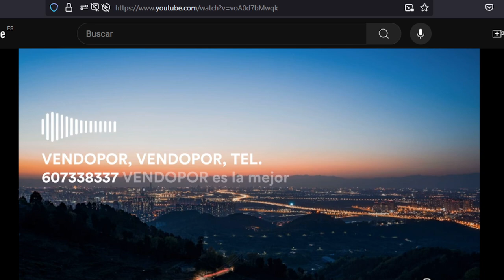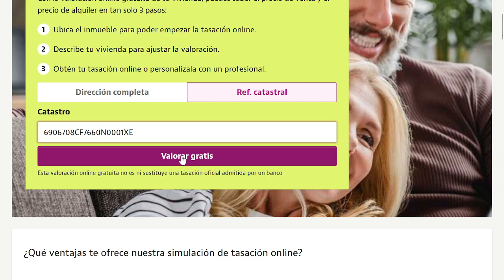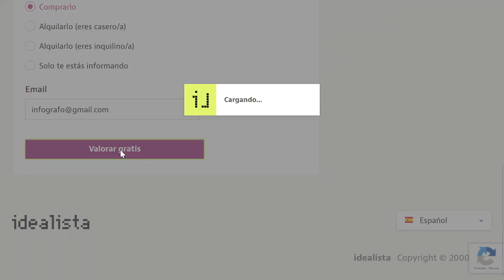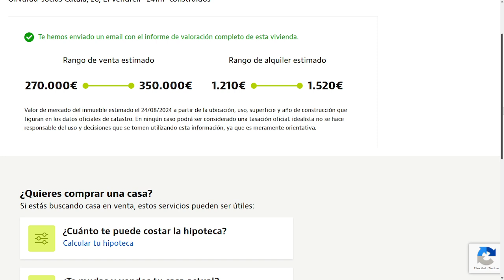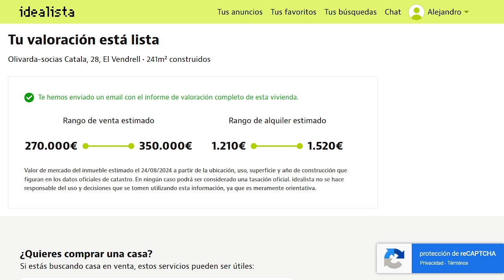Cómo Valorar Casas, Pisos, Viviendas, Propiedades Gratis con Valoraciones del Portal Idealista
¿Quieres conocer el precio exacto de venta o compra de un piso, casa o cualquier tipo de vivienda? En este vídeo te enseñamos cómo obtener una valoración gratuita de una propiedad utilizando la herramienta del Portal Inmobiliario Idealista. Te mostraremos paso a paso cómo valorar gratis una vivienda, usando como ejemplo una casa en la Calle Olivarda 28, El Vendrell, para un cliente interesado en comprarla. ¡Y recuerda, puedes aplicar este método a cualquier propiedad en España!

¿Estás pensando en vender o comprar una vivienda en Barcelona o Tarragona? Podemos ayudarte con una valoración precisa y ajustada para asegurar una compraventa exitosa.